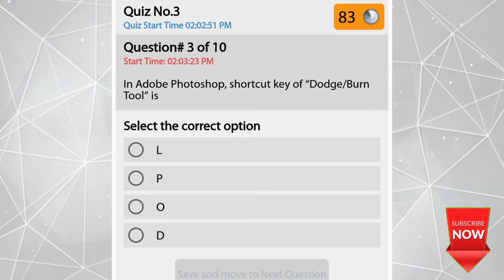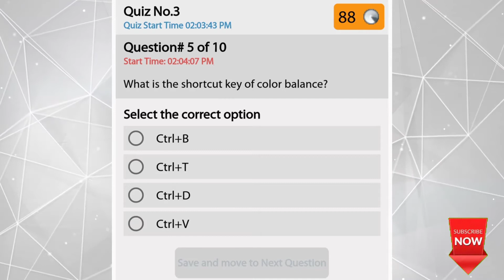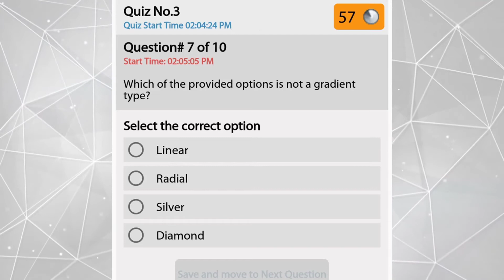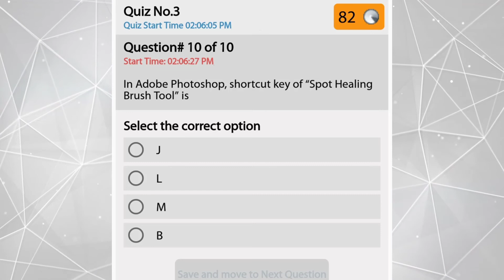Graphic Design Quiz No. 3 Batch 11 || DigiSkills || GRD101_3: Quiz#3 Solution batch_11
Hi Friends, Select the right option on your behalf. I have made this video only for your help it's not 100% correct. So, don't rely on my options you can verify by yourself in ""Graphic Design Quiz 3 batch 11"" video. Hope so you will be able to solve your "DigiSkills graphic design quiz 3 batch 11" easily.

Searches of digiskills.pk
digiskills graphic design quiz 3 solution batch 11,
GRD101_3: Quiz no 3 digiskills batch 11,
batch 11  graphic design quiz 3,
graphic design quiz 3 batch 11,